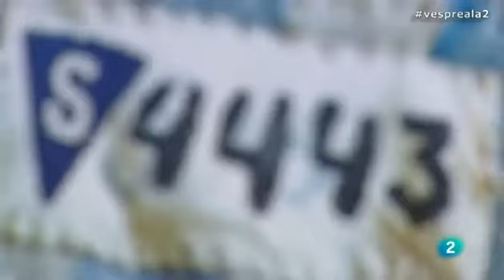Entrevista Cristobal Soriano, supervivent català de Mauthausen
Aquest any en fa 70 de l'alliberament dels camps de concentració nazis i 75 anys de l'arribada dels primers catalans a Mauthausen. Cada dia queden menys supervivents de l'Holocaust i la Montserrat Rigall n'ha localitzat un. És en Cristóbal Soriano que va néixer al barri de la Barceloneta i ara té 95 anys.